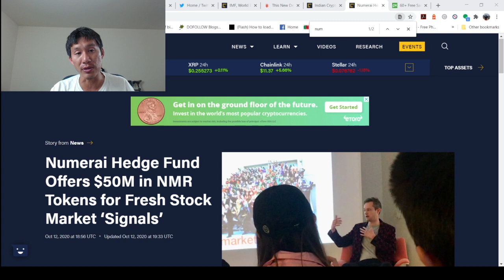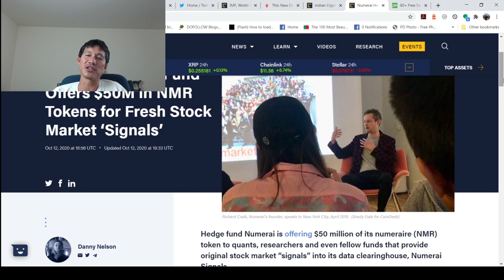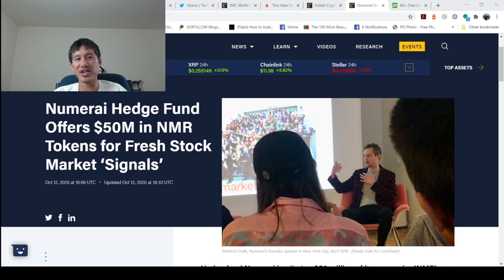$50 million in Numarai tokens up for grabs for "financial data"